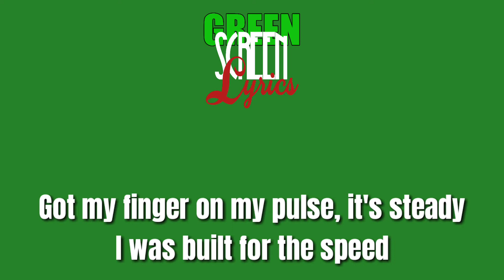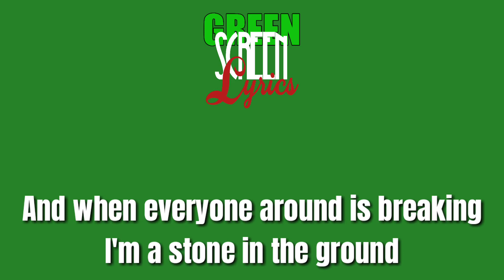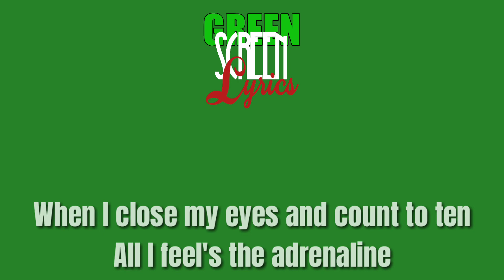The Score - The Champion (Green Screen Lyrics)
"Tags Ignore"
Green Screen
MagSonics green screen
Free green screen lyrics
Green lirik songs